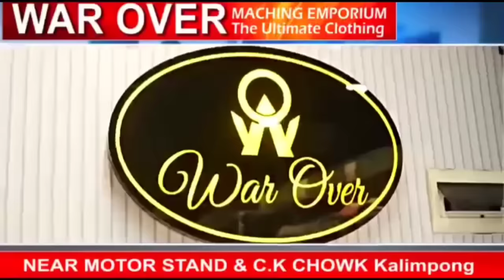बिधायक बी पी बजगाईँले बिधानसभामा गोर्खाहरुको गम्भीर मुद्द उठाएपछि,,,